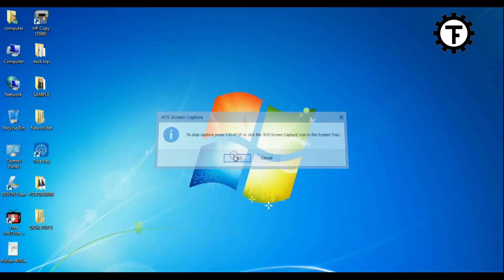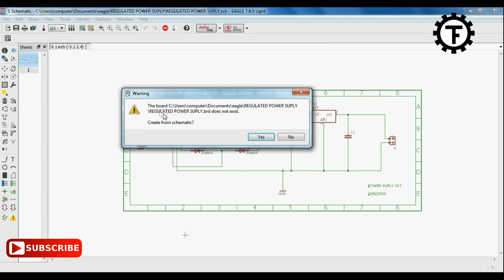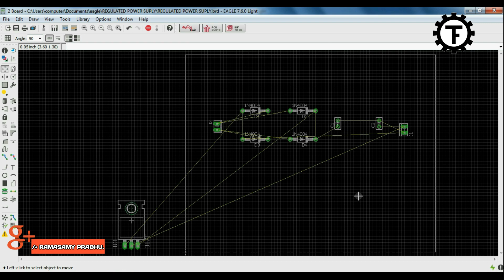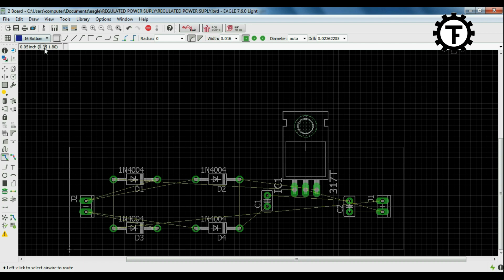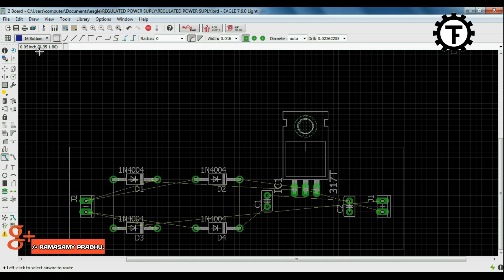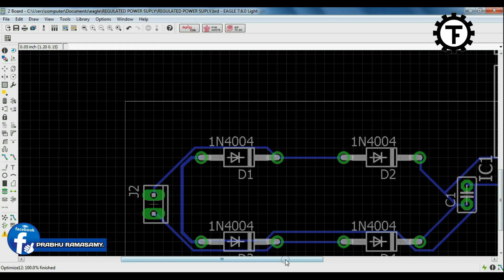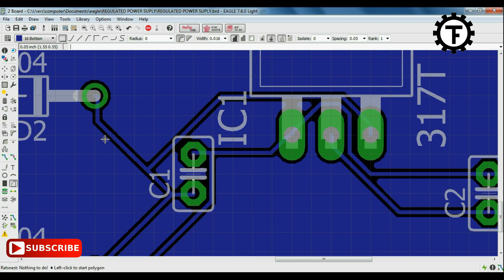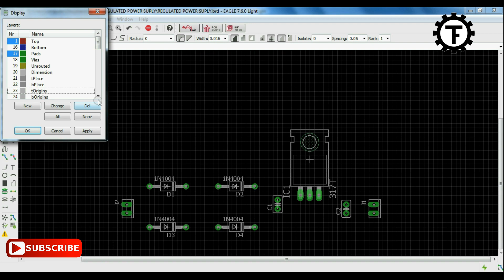PCB DESIGN SWITCH TO BOARD // PART 2 // TECH PRABU // EXPLANATION IN TAMIL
Techprabu HAI Friends to day i am going to explain about PCB DESIGN.SWITCH TO BOARD.